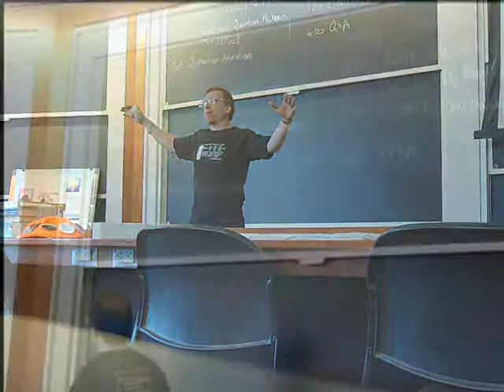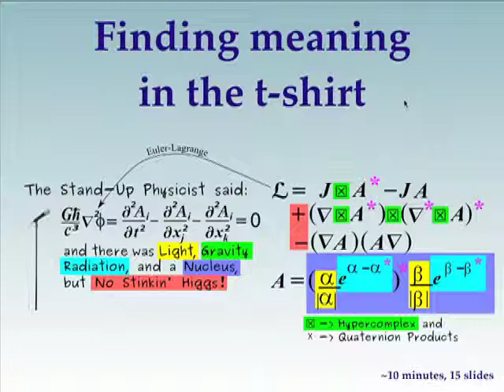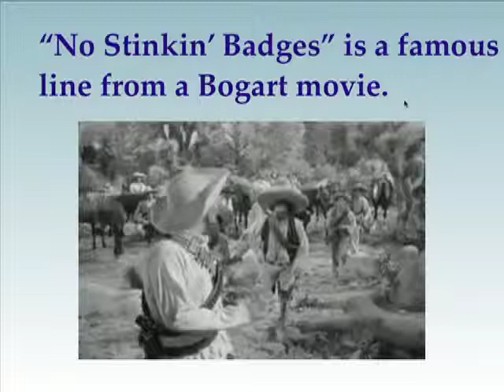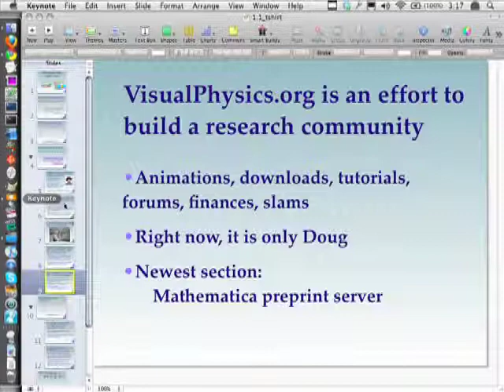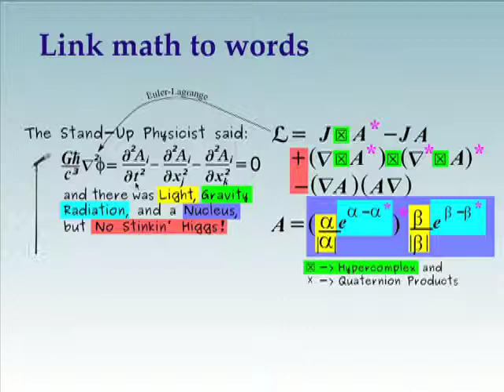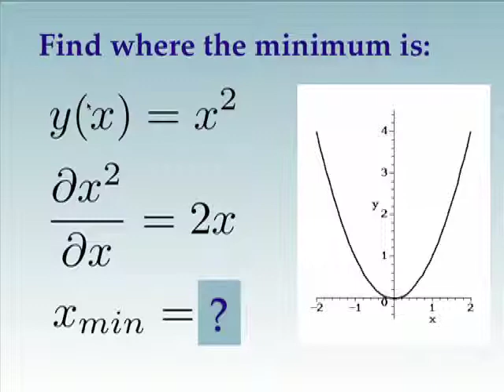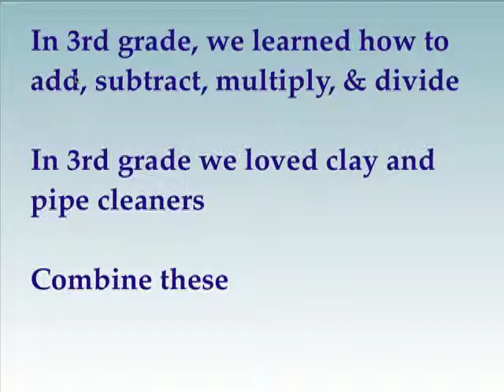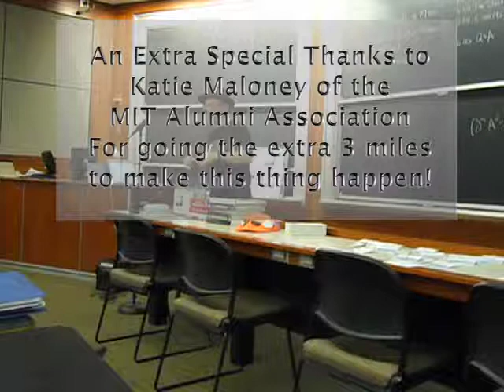Derive Maxwell and More: Why, Plus quaternions and Hypercomplex numbers 1 of 4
Please see the "GEM Blog: GEM Unification Rescinded, Officially" video.

Day 1 of the Animating New Physics project, an Independent Activities Period at MIT event done independently by The Stand-Up Physicist Doug Sweetser, class of '84.

This 28 minute video covers why I do this research.  There is a pop quiz to see if you have the math skills to follow the rest of the work.  An explanation of quaternions and hypercomplex numbers is provided.

Tell God what to say using high school math (can you factor B2 - E2?) packaged in an old and unfamiliar way known as quaternions. Applying the Euler-Lagrange equations to this Lagrangian (about as tough as a Sudoku puzzle), the Maxwell equations will be derived. The derivation will be repeated with an even less popular rule for spacetime multiplication, one with no minus signs at all, leading to field equations for gravity. Combine these two, and the result unifies gravity with the other three forces of Nature but without the Higgs. The Lagrangian and field equations all fit on a t-shirt.